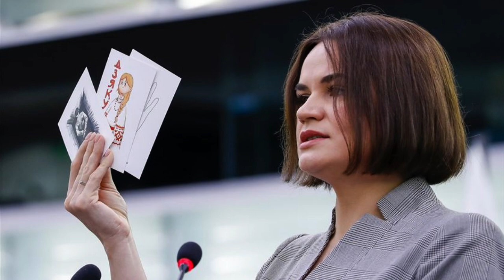Sviatlana Tsikhanouskaya, has been sentenced in absentia to 15 years in prison by a Belarusian court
News for all